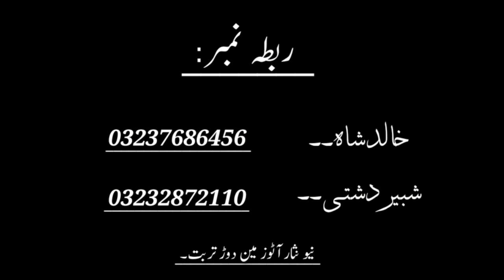New Nesar Atoz Shome Wati Dukan.